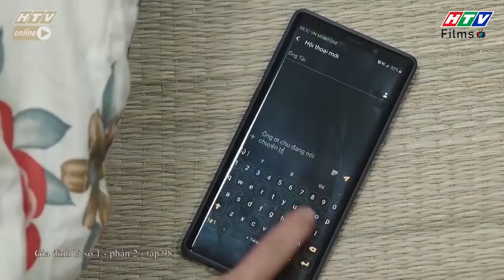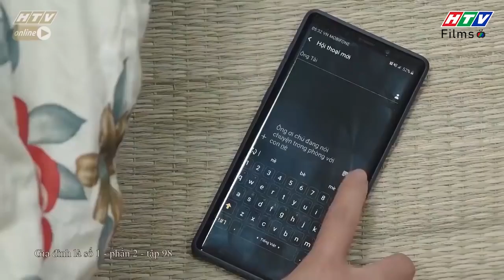Gia đình là số 1 Phần 2 | Ba Lam Chi bị "cấm khẩu" và cái kết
00:00 Đón xem Tạp Hóa Năm Châu
02:00 Đón xem Mẹ Trùm
04:00 Đón xem Gia Đình Là Số 1 Phần 2
06:00 Đón xem Bánh Mì Ông Màu Phần 2
08:00 Đón xem Tạp Hóa Năm Châu